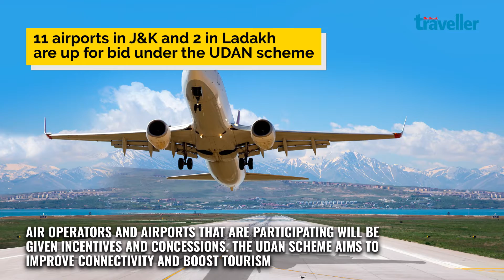Travel News Round-Up | Dec 13 - Dec 19 | 2019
Here's all the news you need to know this week!

Video Credits:
Writer - Sahana Iyer
Editor - Jasmeet Singh
Producer - Labanya Maitra

About OUTLOOK TRAVELLER:

India's best travel magazine, travel guides, and the only narrative travel writing website.